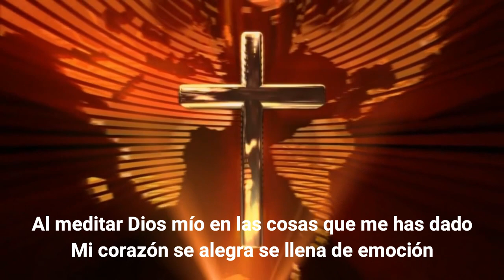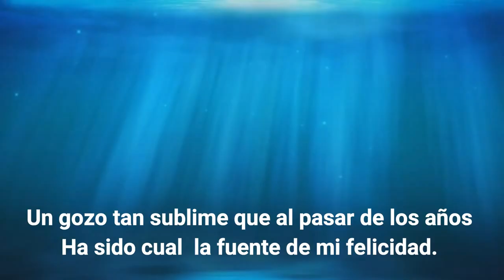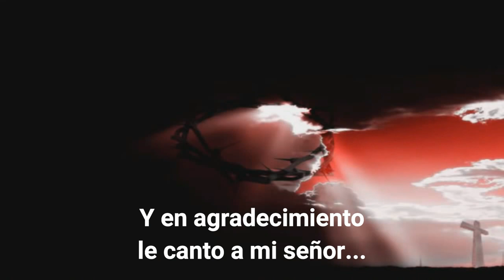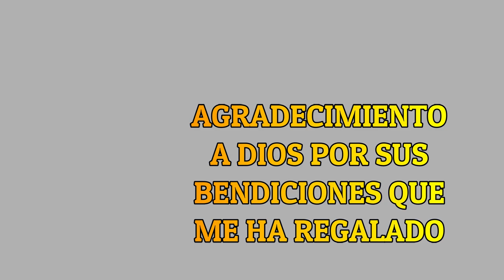MARCELO VASQUEZ "AGRADECIMIENTO HAY EN MI CORAZÓN"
Arreglos y Voz, Canto Autor Marcelo Vásquez, Edición de video Producciones Mega-Mar Aldea Vásquez Totonicapán.